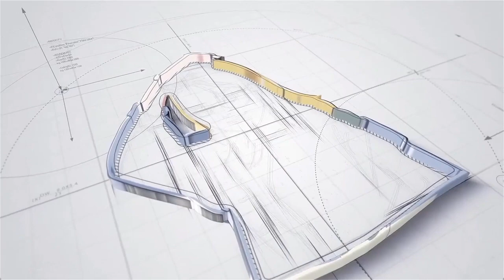Doctor Who Season 14 Episode 01: The Star Beast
The Doctor, a mysterious 2,000-year-old time traveller, and his companions journey across time and space in a ship known as TARDIS.